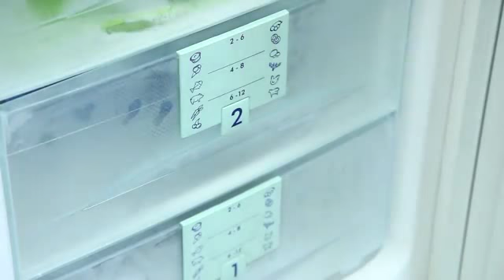QTOO | ICE CUBE TRAY Buz Kabı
ICE CUBE TRAY Buz Kabı ( Fırın Kurabiye Kalıbı ) Mavi
Kalıpta 12 adet farklı party figürü mevcuttur. Buz için Dondurucularda ve aynı zamanda kurabiye ve çikolata için mikrodalga ve fırında kullanılabilir.
225 derece sıcaklığa kadar dayanıklıdır.